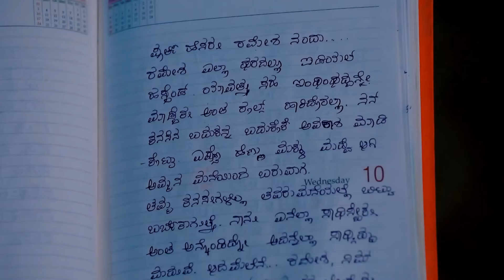Tara Rameshನನ್ನು ಬೈಯುತ್ತಾಳೆ | Kamali | Full Ep. 665 | ZEE Kannada